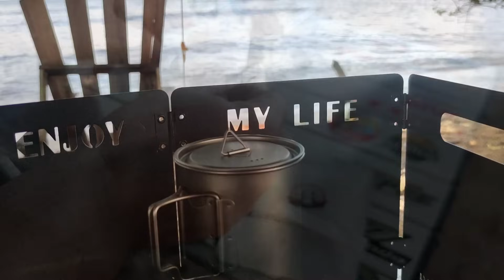PALAUIG ZAMBALES SOLO ADVENTURE & MOTOCAMPING, CAMP SITIO TANGAL, SILENT VLOG, RELAXING PLACE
Camp sitio Tangal, brgy Lipay, palauig Zambales

Dalawa ang pwede daanan, kung 4x4 ka pwede ka sa lumang daan, kung 4x2 ka sa bagong kalsada ka dumaan.

200 pesos mo, pwede kana mag stay ng 3days& 2nights walang dagdag na bayad. May CR at may tubig panghugas at banlaw.

Napakalawak ng area nila, pwedeng pwede ang mahilig sa mga raw camping

Shih fa Philippines
For my Motorcycle Tire

Altitude outdoor gears
Tent & Tarp & many more

Motoworld philippines
For my givi duffle bag, saddle bag & many more

Pap a camp outdoor gears & equipment's
For my Mini fan, folding chair